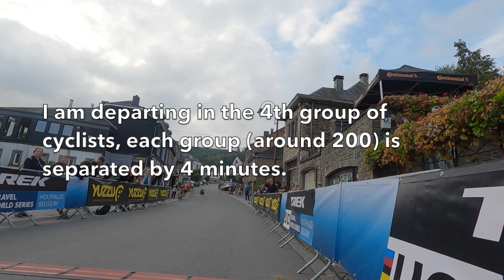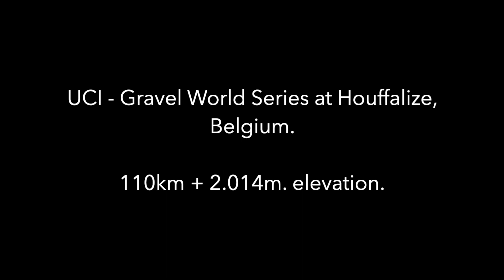UCI - Gravel World Series 2022 at Houffalize, Belgium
With 2 flat tyres, a jumped chain and a navigational error. Anyway I loved the experience. Out of 900 athletes I finished in 358 place. It was 110km with 2.014 meters of elevation. Houffalize, Belgium.